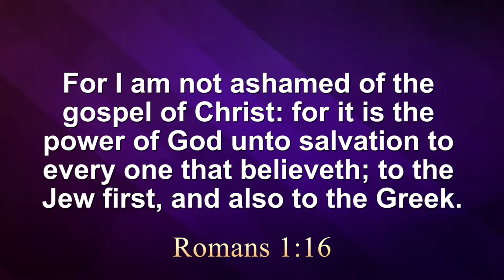We Need a Fire in Our Belly